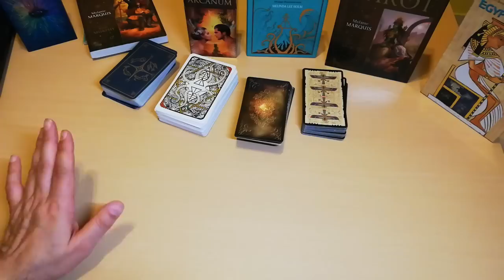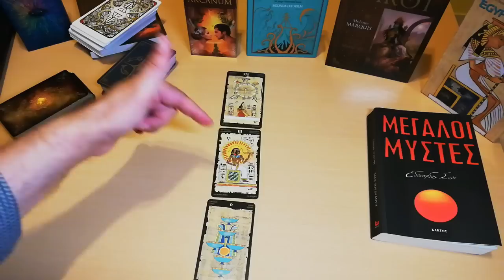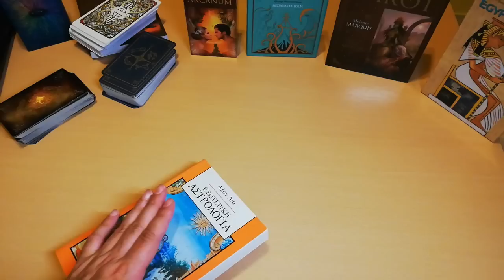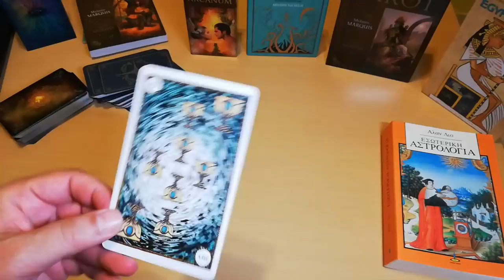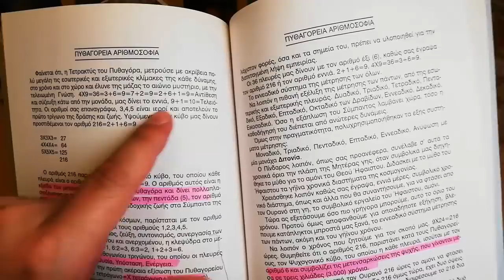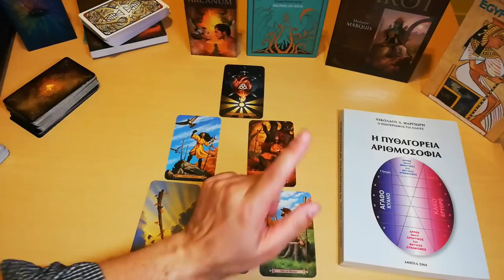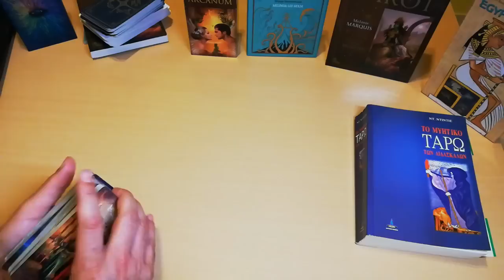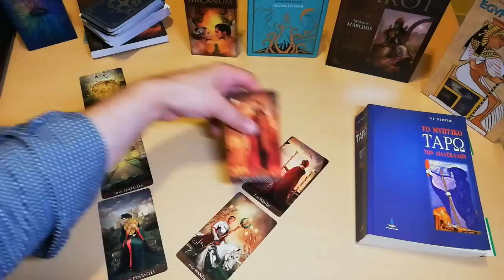📖ΔΙΑΛΕΞΕ ΕΝΑ ΜΥΣΤΗΡΙΟ ΒΙΒΛΙΟ📖ΑΥΤΟ ΠΟΥ ΣΕ ΠΕΡΙΜΕΝΕΙ ΔΕΝ ΘΑ ΤΟ ΠΙΣΤΕΥΕΙΣ |Ταρώ προβλέψεις δωρεάν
4 ΠΟΛΥ ΜΥΣΤΗΡΙΑ ΒΙΒΛΙΑ ΔΕΝ ΘΑ ΤΟ ΠΙΣΤΕΥΕΙΣ: Τα απίστευτα αποκαλύπτονται. Καλωσορίσατε σε ένα κόσμο γεμάτο μυστήρια και αινίγματα. Σε αυτό το βίντεο, θα αποκαλύψουμε τα μυστικά πίσω από τέσσερα πολύ μυστηριώδη βιβλία που δεν θα πιστεύετε. Αυτά τα βιβλία, που ΘΑ ΣΑΣ συγκλονίσουν , έχουν αινίγματα και μυστικά που περιμένουν να αποκαλυφθούν. Είστε έτοιμοι να καταρρίψετε τις συνηθισμένες πεποιθήσεις σας και να ανοίξετε το μυαλό σας σε νέες πιθανότητες; Ελάτε μαζί μας σε αυτήν την περιπέτεια της γνώσης και της ανακάλυψης.

Μαζί, θα ανακαλύψουμε τα μυστικά των καρτών ταρώ και θα εξερευνήσουμε τις προβλέψεις που μπορούν να μας δώσουν.